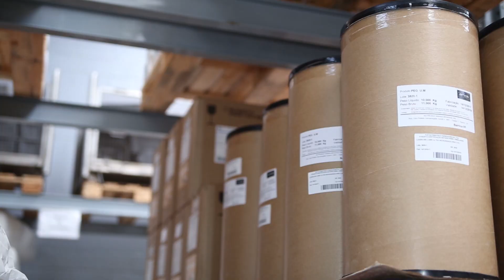RJR TECNOLOGIA EM NUTRIENTES BIOLÓGICOS, OSASCO/SP, EMPRESÁRIOS DE SUCESSO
Produtor: Eduardo Simão
Cinegrafista: Leandro Lugye
Repórter: Alan Albuquerque
Editor: Lucas Barcia